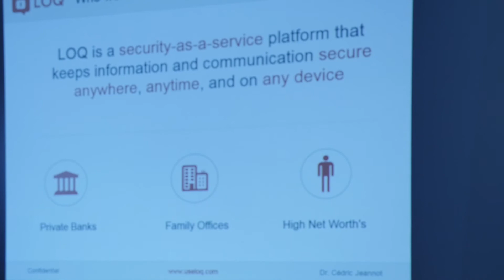FinTech Innovation Lab APAC - Catching up with Alumni (APrivacy)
Recorded a year after APrivacy participated in the Lab, we catch up with Cedric Jeannot, a FinTech Innovation Lab Alumni (Class of 2014) from APrivacy for his thoughts on the Lab, and how the Lab helped his product and company.